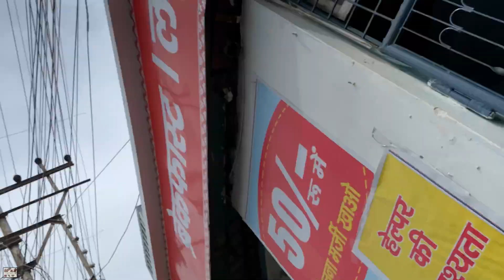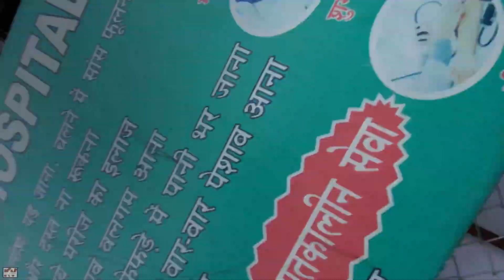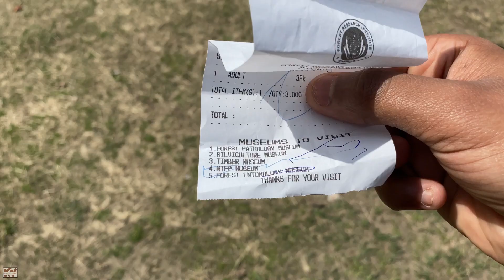Uttarkashi se Dehradun | Ye kaise aagya 🤣